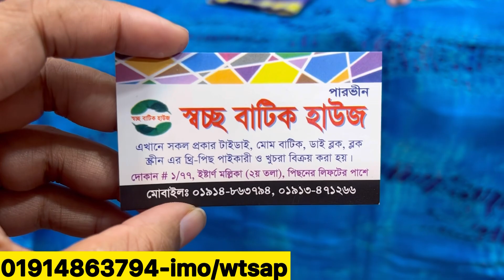ব্রান্ডের বাটিক থ্রিপিস,শাড়ি কিনুন অবিশ্বাস্য অফারে ||Branded batik saree,three piece new collection